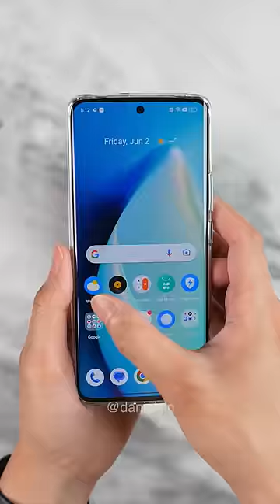Realme 11 Pro Plus in Oasis Green Unboxing!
Realme released the 11 Pro+! It has a 200MP camera with a 4x lossless zoom. The leather back feels nice and the design is 🔥. The 12+512GB variant’s price is $529 USD and there is the regular Realme 11 Pro that starts at $399 (8+128GB).

- 6.7” Screen 120Hz
- MediaTek Dimensity 7050
- 8/12GB RAM
- 256/512GB Storage
- 200 MP Camera
- 5000 mAh Battery